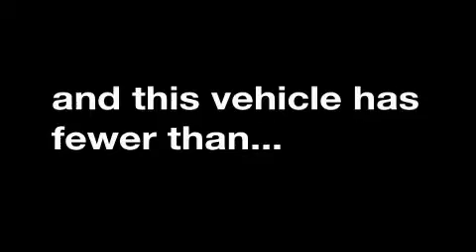Pre-Owned 2008 Ford Focus Vallejo CA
Year: 2008
 Make: Ford
 Model: Focus
 Engine: Gas I4 2.0L/121
 Trans.: Automatic
 Exterior: Silver Frost Metallic
 Miles: 50,754

 Pre-Owned 2008 Ford Focus Roseville CA